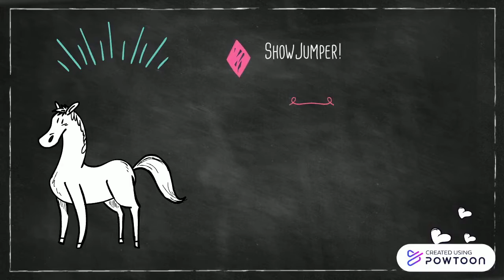TOP 5 SERIES ECUESTRES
¿Conoceis alguna serie ecuestre más? ¿Cuál es vuestra favorita?

♪ Tobu & William Ekh - Let It Be Now (ft. Brenton Mattheus) | iCC ♪

▼ iCC ▼

▼ Tobu ▼

▼ William Ekh ▼

▼ Brenton Mattheus ▼

If you want to use this song in your Youtube videos:

1. You will must include the full title of the track.
2. You will must include the social networks of the artist.
3. You will must include the link of this video.

Si quieres utilizar esta canción en tus vídeos de Youtube:

1. Debes incluir el título completo de la canción.
3. Debes incluir el link a este vídeo.